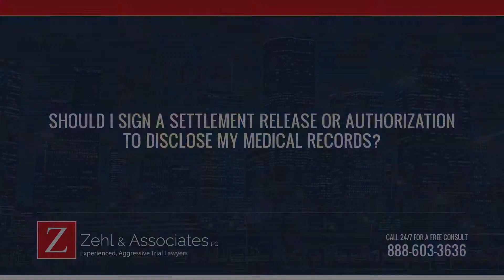Should I sign a settlement release to disclose my medical records? | Houston | Zehl & Associates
Personal Injury Lawyer in Houston | Undefeated Personal Injury Lawyers Law Firm | Zehl & Associates Injury & Accident Lawyers

Should I sign a settlement release or authorization to disclose my medical records?

You need to talk to a lawyer first. The reason is that the insurance companies and the defendants have one goal: to reduce the amount of compensation they will pay you. Releases can prevent you from returning and holding the company responsible for your injuries Medical records authorizations give the insurance company and the defendants access to all your medical records. Those releases and medical records authorizations must be limited in time so that you're not giving the defendant rights or access to information they otherwise wouldn't have had you consulted with a lawyer.

Billions Won | 100% Past Success Rate

All consultations are free, and you don't pay unless we win your case.

Zehl & Associates Injury & Accident Lawyers - Houston

Zehl & Associates Injury & Accident Lawyers Midland

- UNDEFEATED Personal Injury Lawyers in Houston
- 100% Success Rate Car Accident Lawyers in Houston
- Record-setting Truck Accident Lawyers in Houston